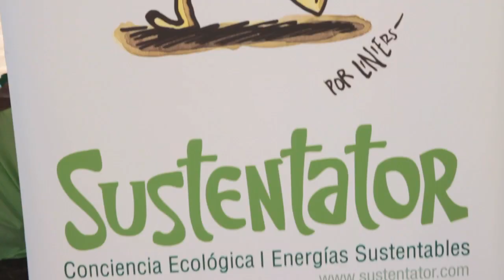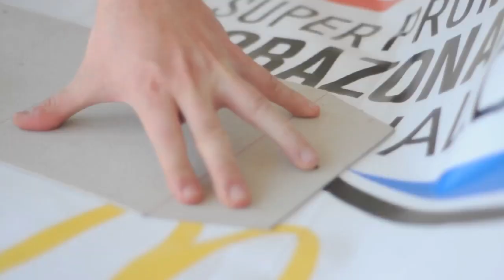Festival Ecológico - Juana Molina, reciclamos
Durante el Festival Ecológico del 9 de Octubre en Costanera Sur hubo talleres de reciclado de cartón, papel, y PET.